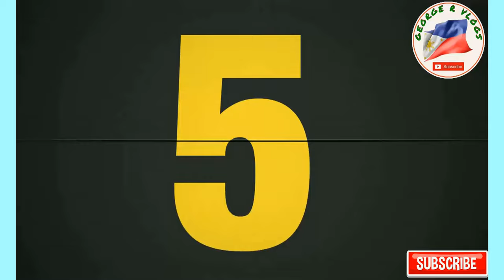ANG FULL SPEECH NI PBBM NA HINANGAAN NG BUONG MUNDO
The speech was amazing, excellent, very powerful, brilliant,  a lot of sense. VP Sara Duterte humanga sa speech ni PBBM